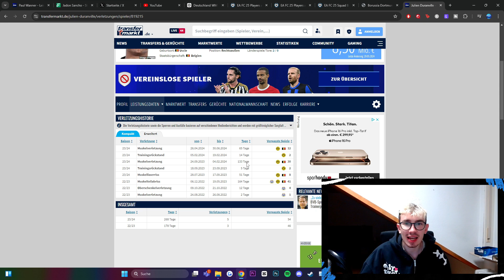Der nächste 100 Millionen Transfer von Borussia Dortmund!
In diesem Video sprechen wir über das nächste große Talent von Borussia Dortmund: Julien Duranville! Der junge Belgier hat das Potenzial, der nächste 100-Millionen-Euro-Spieler zu werden. Wie hat er es geschafft, sich so schnell ins Rampenlicht zu spielen? Und warum ist er für die Zukunft von BVB so wichtig? Finde es heraus!